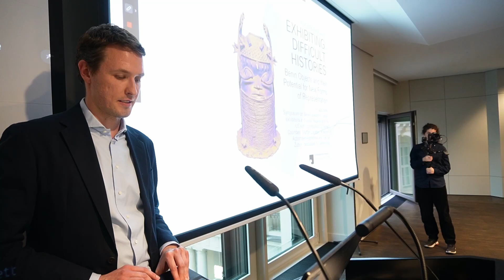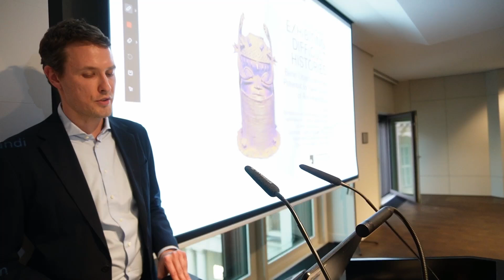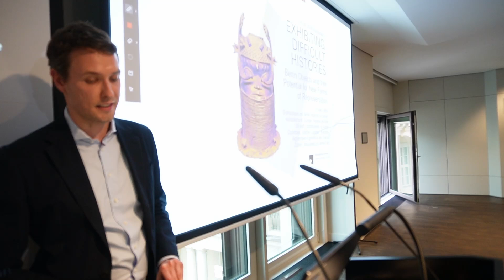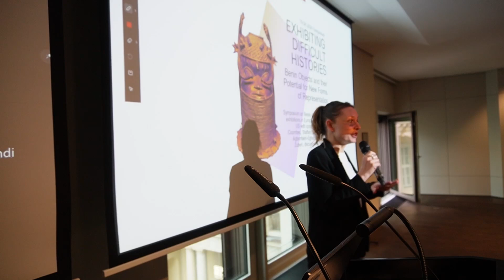Wrap-up durch den Discussant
Jamie Dau M.A., Provenienzforscher an den Reiss-Engelhorn-Museen